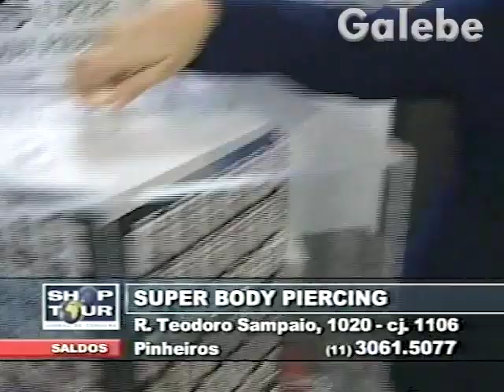SUPER BODY PIERCING CLAUDIA SPINELLI GALEBE 11 01 2002